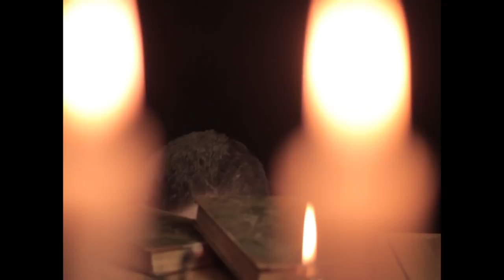Till Maria – Vår Förlovningsvideo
Den femte januari 2019 bjöd jag Maria på bio. Hon förväntade sig en svart-vit svensk kulturfilm, men fick istället en överraskning. Jag hade arbetat dag och natt, bakom hennes rygg i tre månader, på en film dedikerad till henne. Detta är den filmen, med animerade 'reenactments' av frieriet som vi gjorde efterhand.

Filmen är en resa mellan alla våra största filmprojekt. Vissa projekt (som "the great iconoclasm" och "Guds Mejsel") är inte offentligt publicerade och kan vara förvirrande för er som inte sett den. Andra inkluderade filmprojekt är 'Månjulen' och 'Hampenews 2018'.